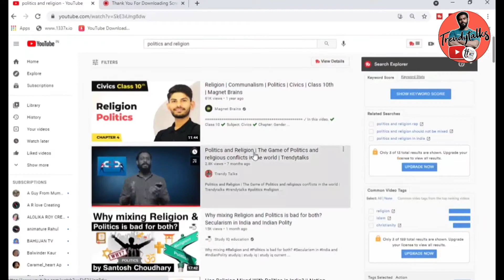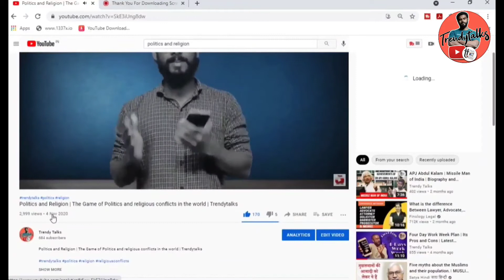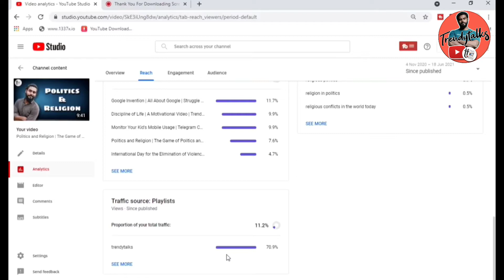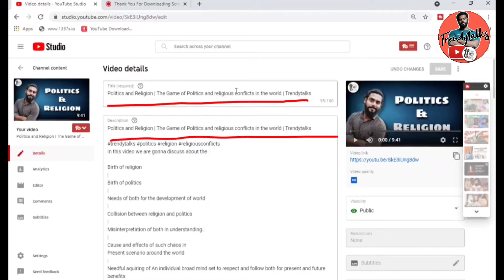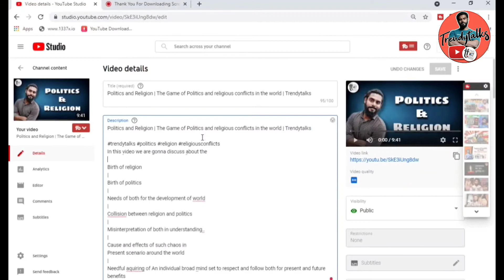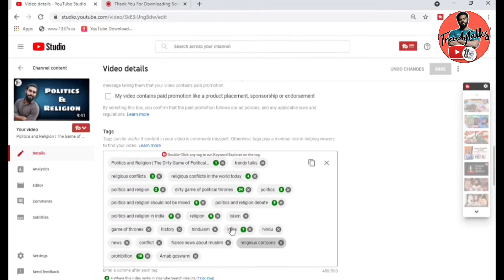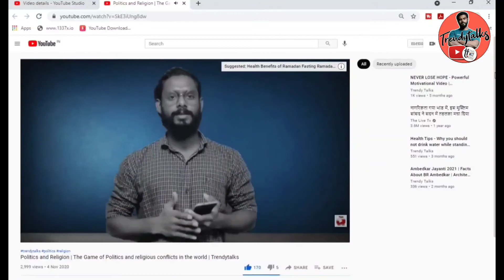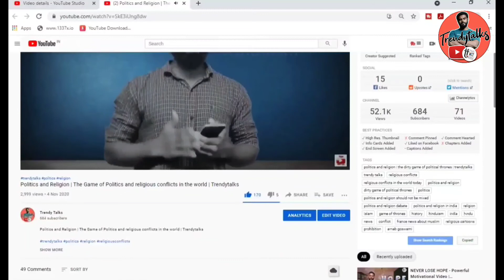How to do keyword research for Youtube | SEO YouTube 2021 | Trendytalks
In this video I am sharing exactly what I do for my youtube video keywords..
Easy trick for YouTube Keyword Research 2021 | YouTube SEO in hindi | Trendytalks